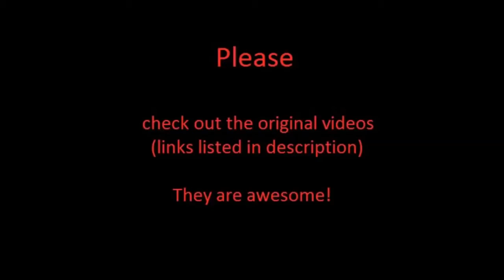Stupid, Crazy & Angry People Vs Bikers Road Rage 2021 Close Calls!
Close Calls between bikers, motorcyclists and stupid car drivers. Compilation